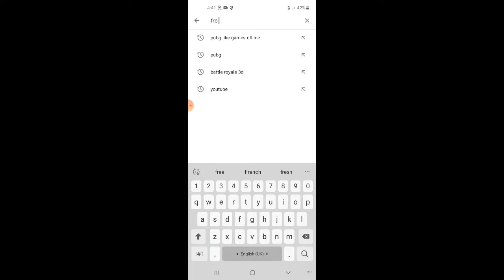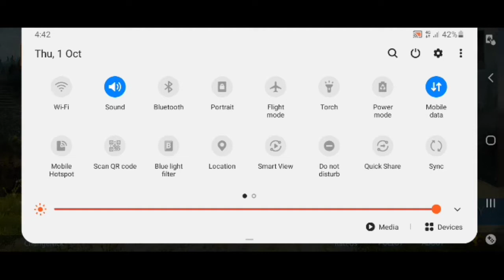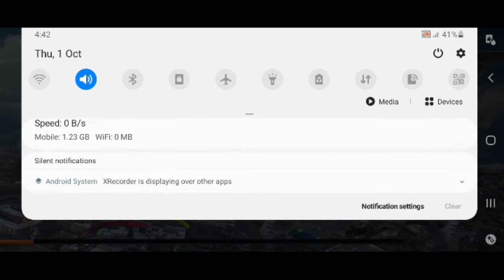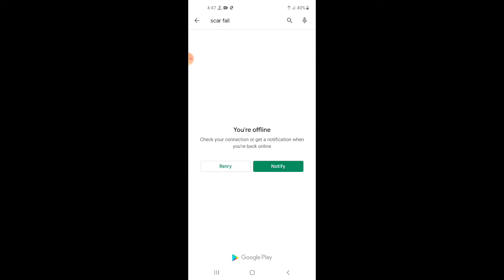Top 2 pubg alternative games top best games like pubg.